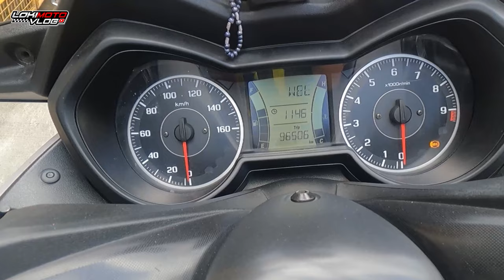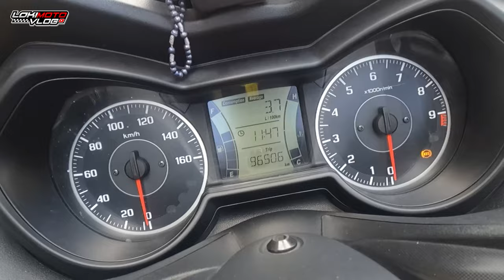Eurogrip tire Good for 10,000KM?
Sulit nga ba? sa 10k KM?